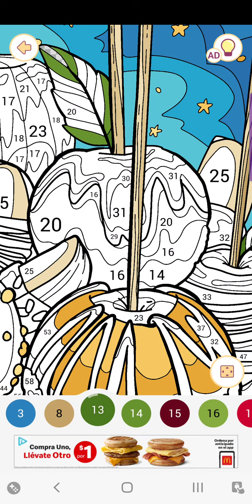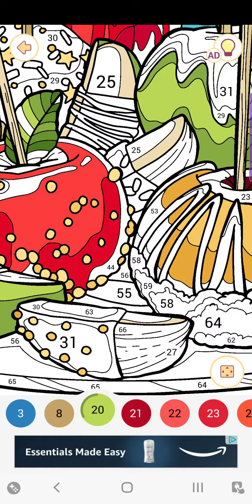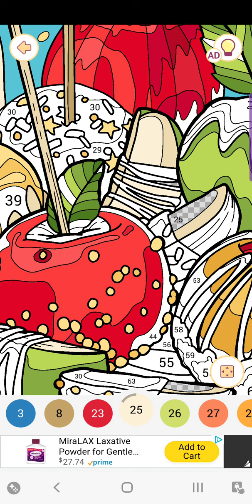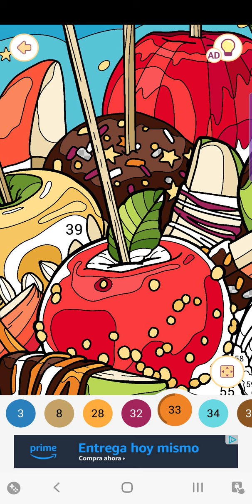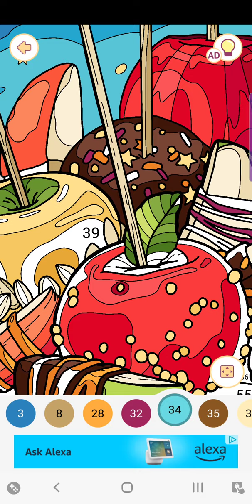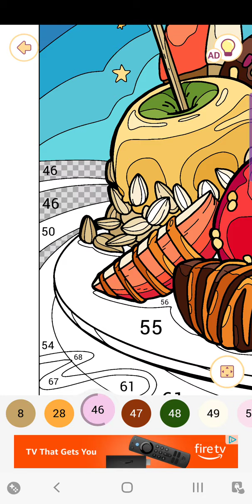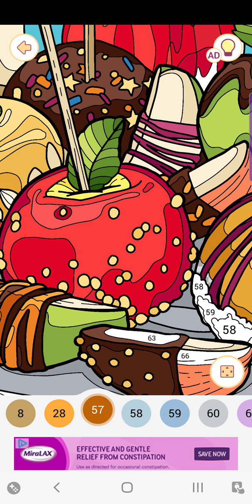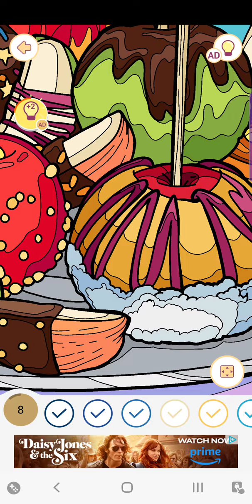"Happy Color Game"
Candy apples